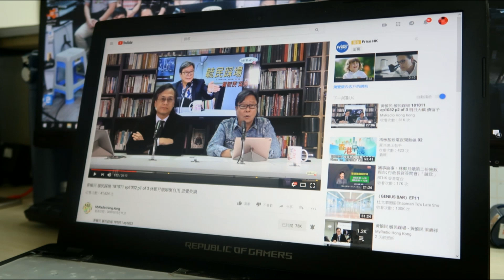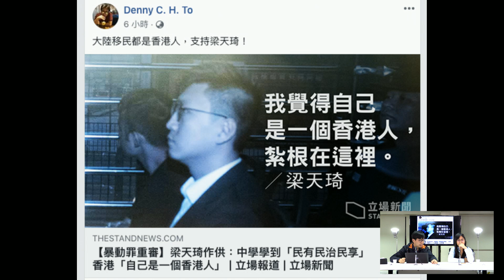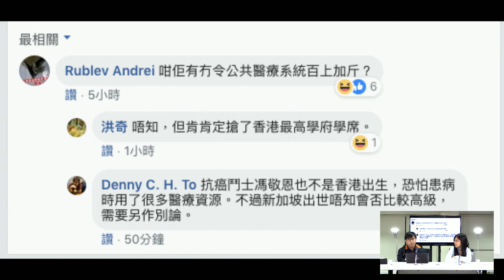本土最前線 190220 ep71 p1 of 2 移民還是殖民？ 不肯融入的不可能是香港人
主持  張翼  賴珮